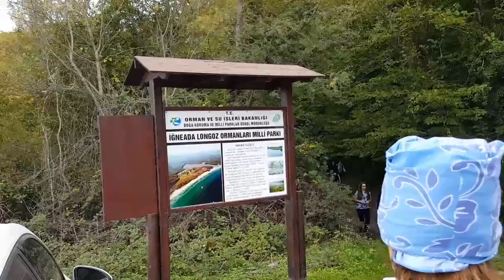İĞNEADA LONGOZ ORMANLARI